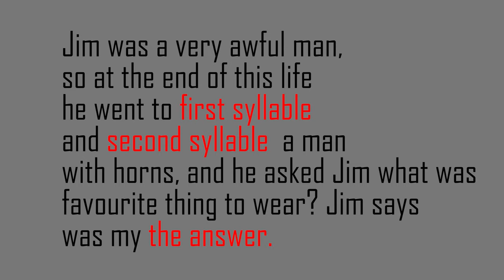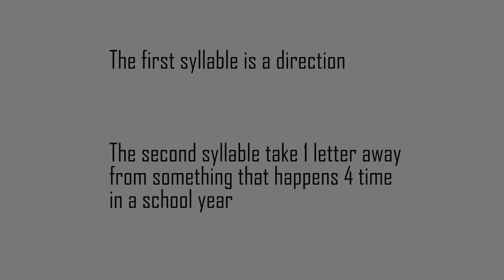2 Syllables 1 Easter Word - LUQOTOW #58